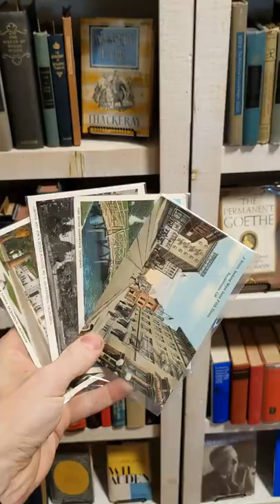I recreated pictures from old postcards